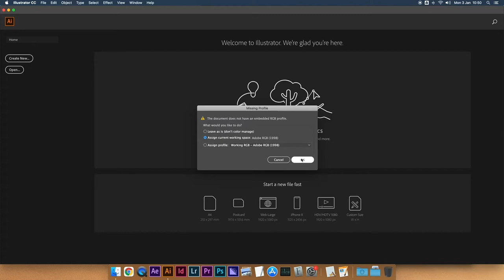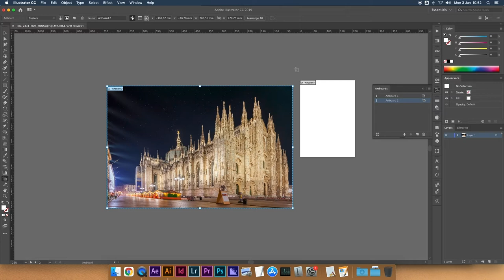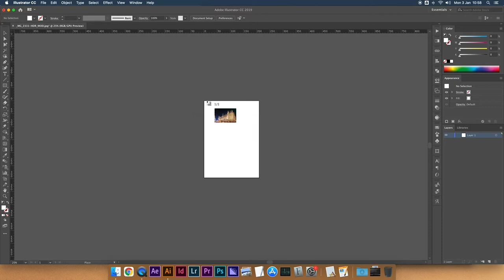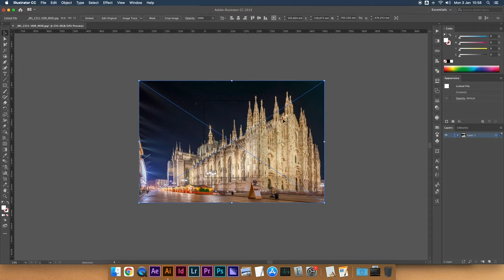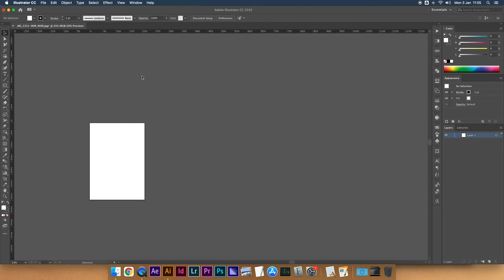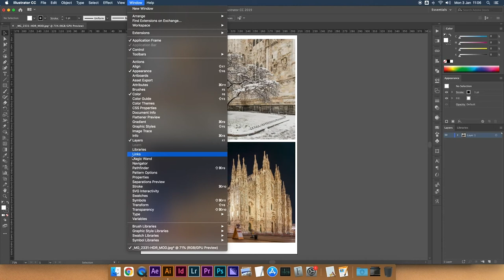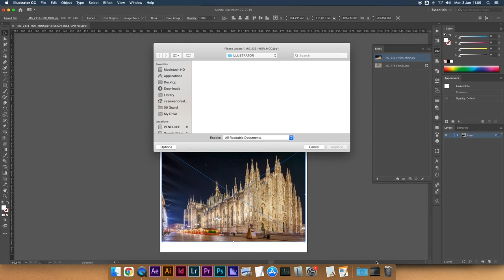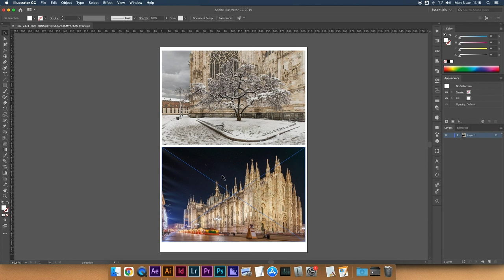3 MODI per IMPORTARE LE IMMAGINI in ILLUSTRATOR | Usare le foto in un progetto vettoriale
Ecco tre modi diversi per importare una immagine raster all'interno di un documento di Adobe Illustrator.

È possibile importare le risorse dal proprio computer collegando i file, oppure incapsulandoli all'interno del documento. Una volta fatto l'import, sarà possibile usare le foto in un progetto vettoriale ed esportare un pdf.

📷 Canon EOS R ⭕️RF24-105 mm f/4-7.1 IS STM
🎙️ Rode VideoMicro